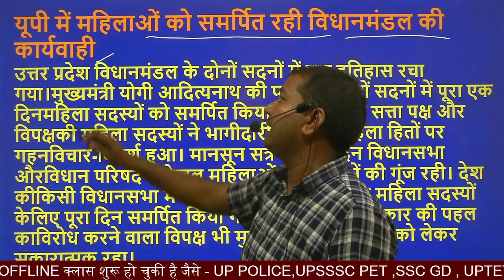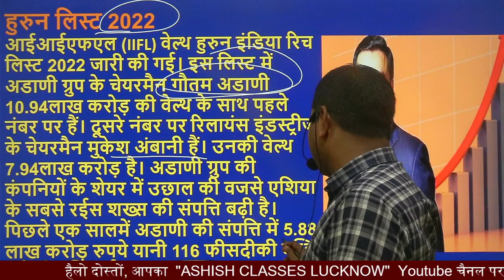21 September Current Affairs 2022 | Current Affairs Today | Current Affairs by- Ashish sir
👉current affairs,current affairs today,
👉daily current affairs,current affairs 2022,
👉gk question,gk in hindi,
👉general knowledge,general awareness,
👉current news,latest news,breaking news,live news
👉Ashish Classes Lucknow के साथ सभी Competitive Exams की बेहतर तैयारी के लिए अभी

 👉वीडियो डाउनलोड करें और ऑफलाइन देखें (240p से HD में उपलब्ध)।•PDFs डाउनलोड कर कही भी सेव करें या प्रिंट करे।

UPPCS RO/ARO, VDO, BEO, BANK, KVS, UPSI,SSC GD,
UP LEKHPAL, GROUP-D, NTPC, LOWER PCS, UP TET/CTET/
SUPER TET/NDA || 2022, CDS AND ALL DEFENC, COMPTETIVE, TET आदि
 Exams की तैयारी भी बेहतर बनाने के लिए Form को भरें  :